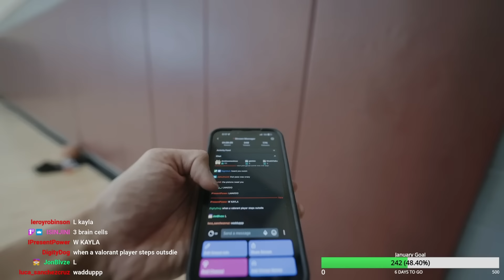Spending The Day With My Gym Crush!